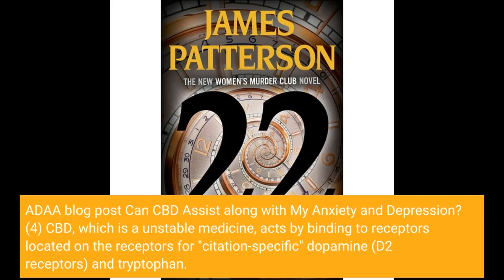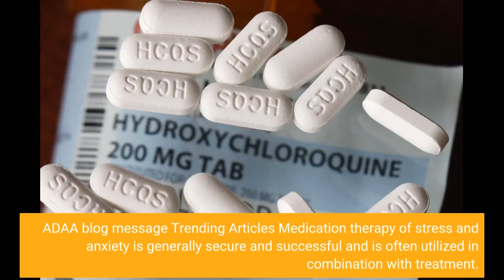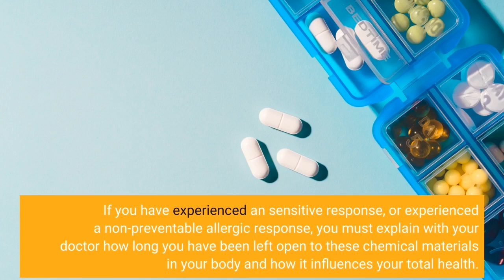Rumored Buzz on Medication